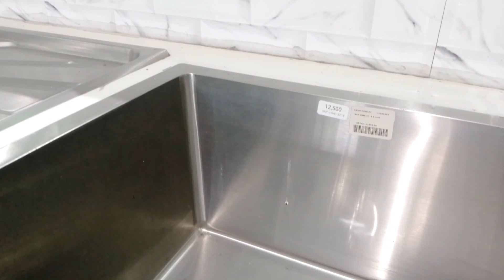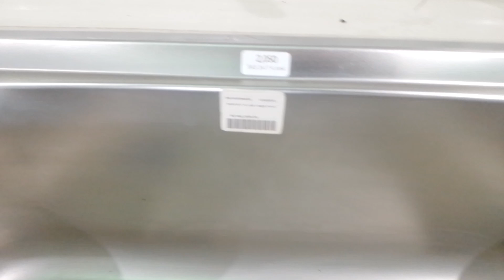SINK & FAUCET with Prices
at DM Hardware Midsayap, North Cotabato